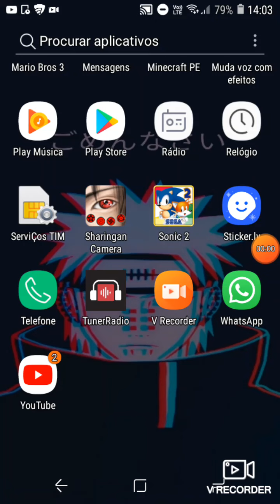Sonic no boss